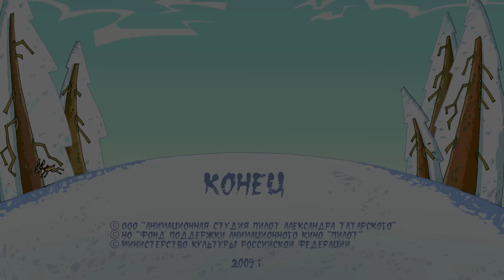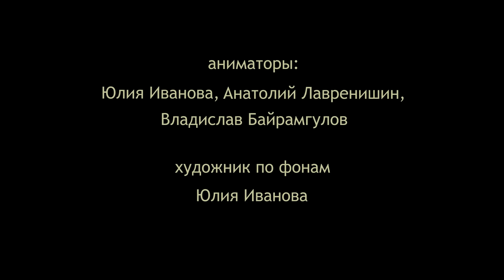Гора Самоцветов - Самых смешных серий - сборник - сказки для детей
В новом замечательном сборнике мы собрали самые смешные серии Горы Самоцветов. Смотрите скорее, поднимайте себе настроение веселитесь от души!